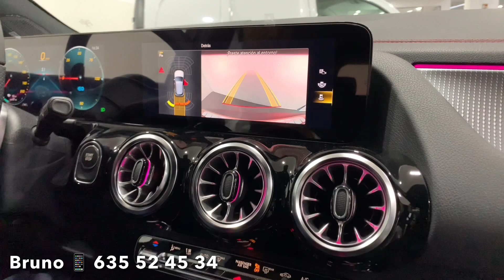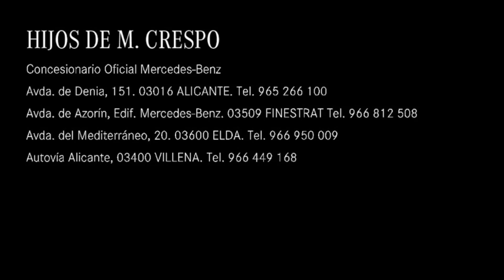EQA 250 - Oro Rosado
Nuestro compañero, Bruno Fernández, nos presenta una oferta para un EQA 250 por una cuota de 455€/mes con una entrada de 12.000€ 💥

Esta unidad de Clase B incorpora paquete AMG Line, paquete premium y paquete night. Además, cuenta con 426 km de autonomía eléctrica y cuenta con un motor de 190 cv ✅